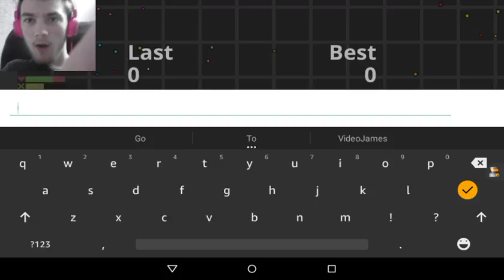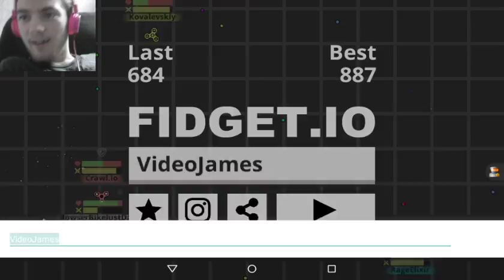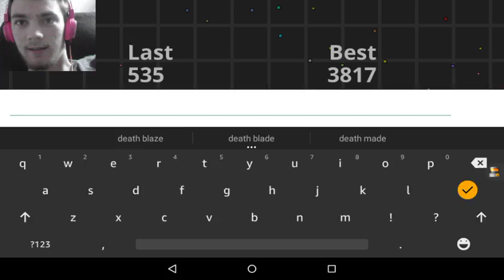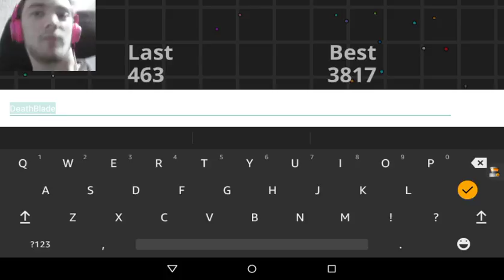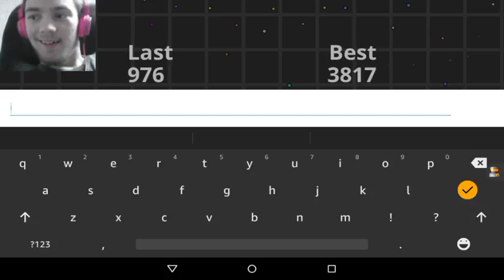Let It Spin! | Fidget.io #1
Link to buy game(amazon)